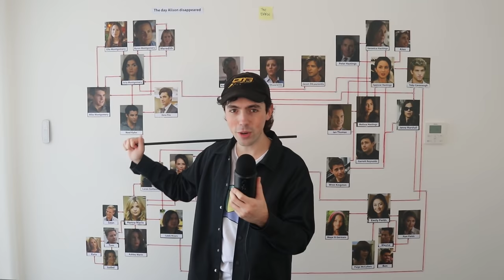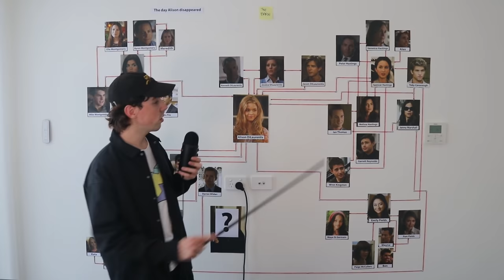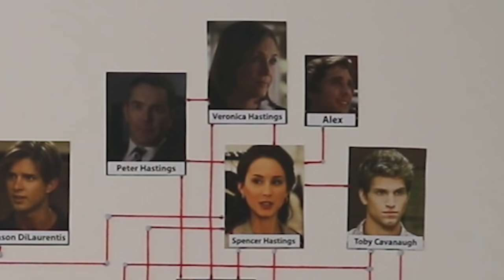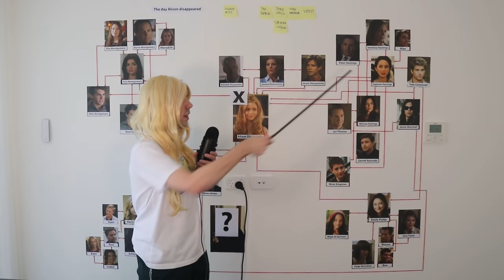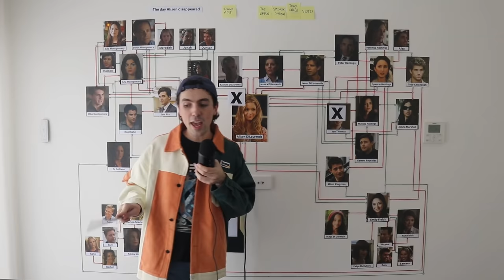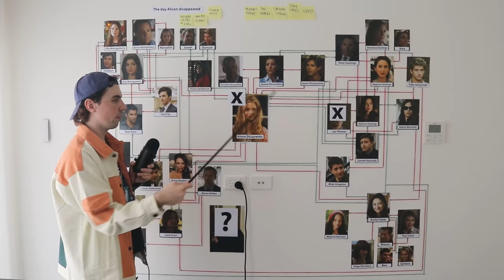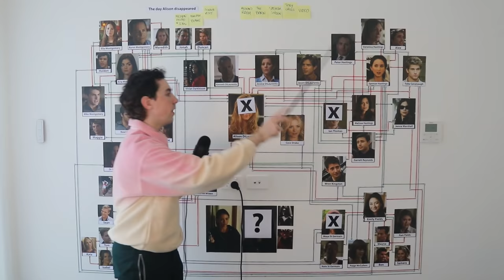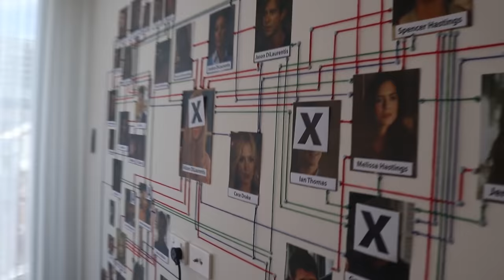An appropriately unhinged recap of Pretty Little Liars (Part 1)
THIS TOOK SO LONG TO MAKE SO I HOPE YOU LIKE IT
Socials:

Chapters:
00:00 Intro & Overview
8:51 Pilot
23:01 Season 1A
36:58 Season 1B
49:11 Season 2A
1:04:45 Halloween 2009
1:07:45 Season 2B
1:20:27 Season 2 Finale
1:27:34 Season 3A
1:45:54 Halloween Train